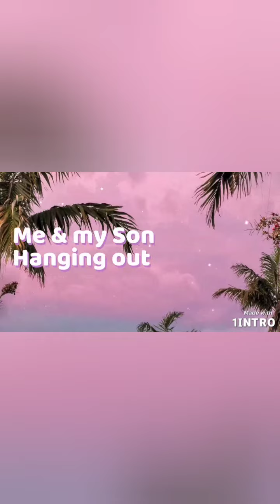The hilarious story of my 9-month-old son and I at it again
Funny video of my son  daring me in this video. He looked me in the eye and kept doing what I told him not do...

family vlogs family time love kids videos marriage happiness